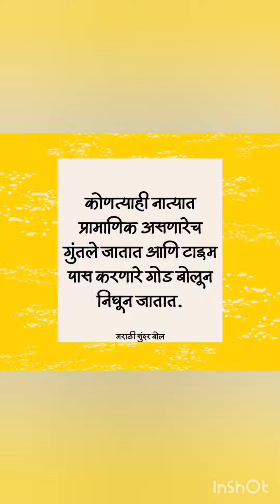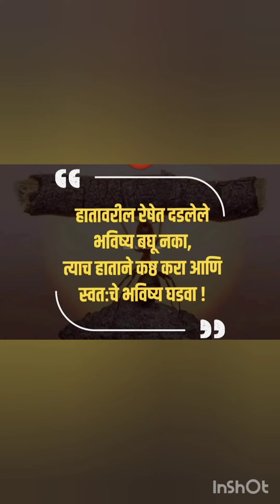5 July 2024